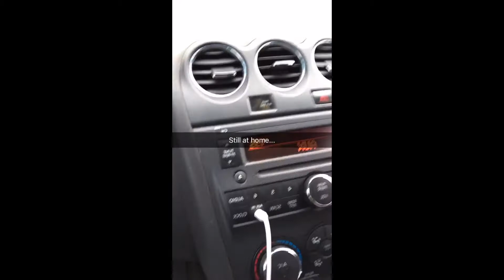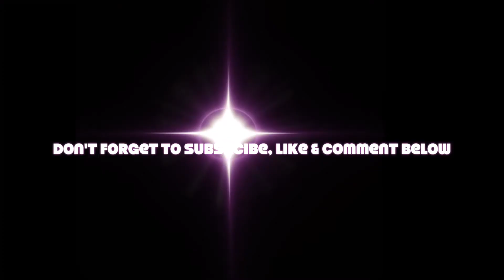LONG WEEKEND EDITION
Hey Lovies,

Thank you so much watching.  In today’s vlog, I go to get beautified for the long weekend which consists of fun, family and my NEW CAMERA (btw I cannot wait to record with). You all again, get hear my slight vocal ability (like Beyoncè) LOL!!

Love you lots xoxo

--TheK's

Date night makeup:
Lip: Combo of Flat out Fabulous, Media, Candy Yum-Yum, Sin (all from Mac Cosmetics)
Foundation: Covergirl Clean Liquid Makeup, Normal Skin (colour is Tawny 165)
Blush: Coppertone (Mac Cosmetics)